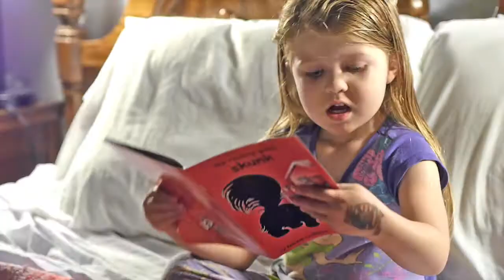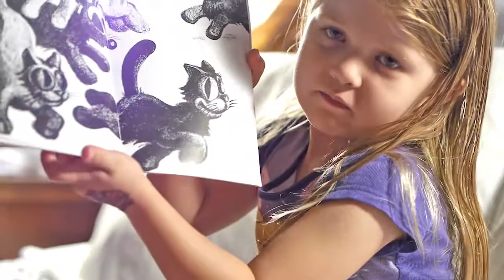Josette reading her first book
Josette reads her first book.